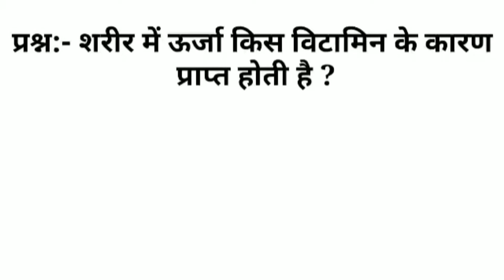शरीर में ऊर्जा किस विटामिन के कारण मिलती है | general knowledge gk gs quiz questions answers hindi